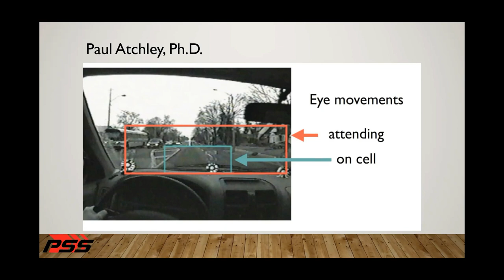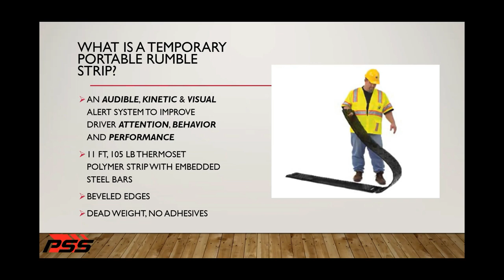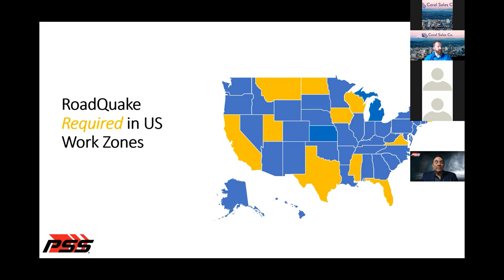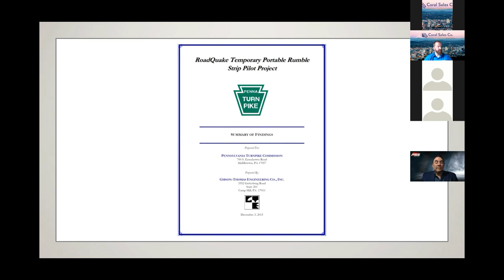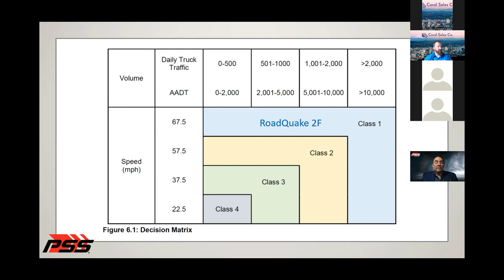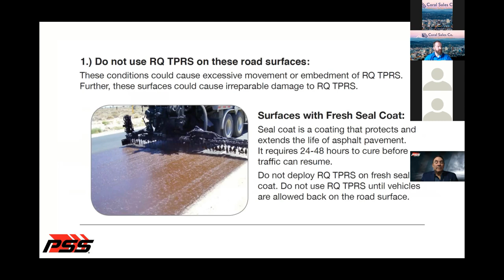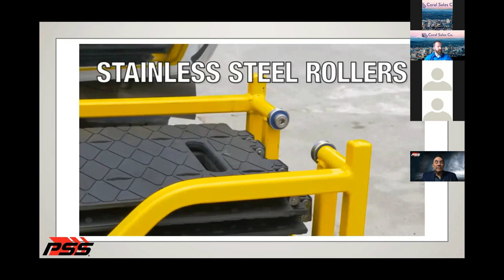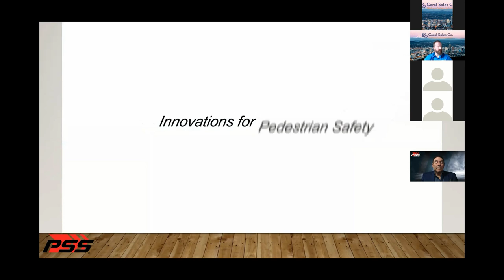Coffee with Coral - Session 06 - RoadQuake 2F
In this session of Coffee with Coral we discuss the RoadQuake 2F Temporary Portable Rumble Strips and how they help to alert distracted drivers of upcoming work zones and more!

Sign up for our monthly newsletter and get email links to all our upcoming Coffee with Coral session. Sign up at

See the RoadQuake 2F and all the other products we sell

The views and opinions of the presenters and attendees for Coffee with Coral sessions do not necessarily represent those of Coral Sales Company or its employees.